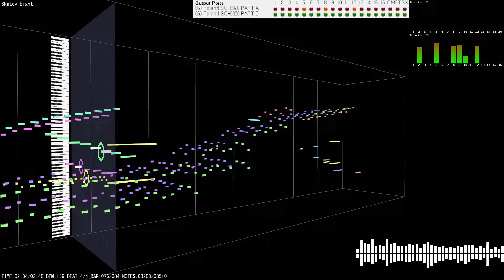Roland SC-88 Demo 03 - Skatey Eight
Format1_Y4002_03_1Part.mid (36,545 Bytes)
Roland SC-8820 (USB)

Player used : MIDITrail
Monitor used : MIDIPlayer6, MIDI-OX

컴퓨터 음악의 한 시대를 풍미했던 대표적인 MIDI 사운드 모듈 "Roland Sound Canvas SC-88"의 데모곡 파일을 녹음하였습니다.
국내에서는 노래방 반주기 "금영 코러스 88"에 탑재된 것으로 유명합니다.
SC-88은 654개의 악기 패치, 22개의 드럼셋을 탑재했으며 최대 64화음까지 MIDI 시퀀스 신호를 재생할 수 있습니다. 또한 2개의 MIDI 입력이 탑재되어 있어 32개의 MIDI 채널을 지원합니다.